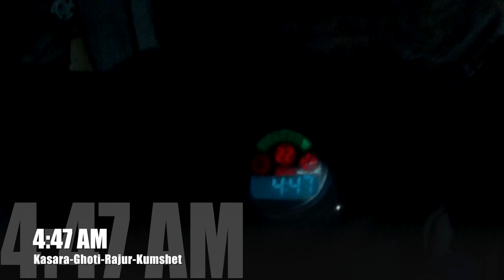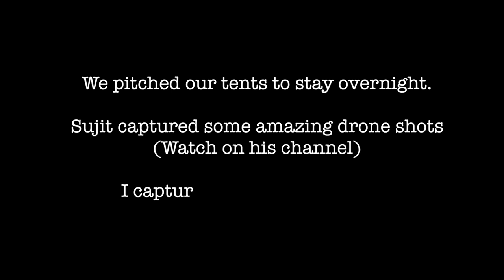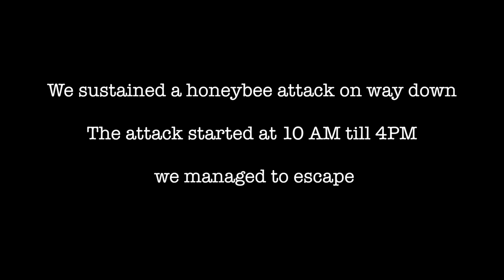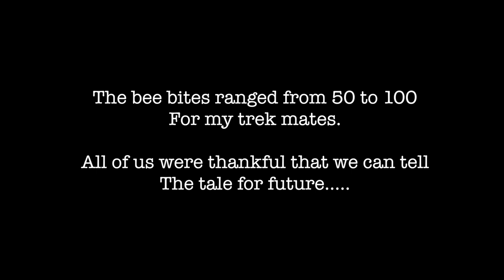Ajoba Parwat trek and Honeybee Incident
This is one of the trek which was really beautiful and we experienced amazing Sahyadri but later were caught in a honeybee attack situation with no place to run.